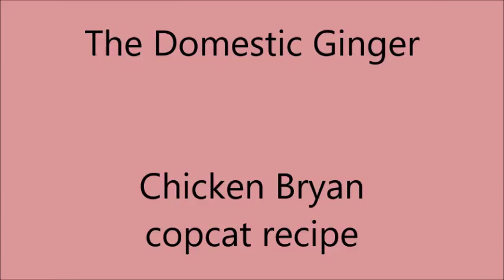Chicken Bryan | The Domestic Ginger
*chicken
*goat cheese
*lemon juice
*tomato
*onion
*butter
*pepper, garlic, basil, olive oil, salt